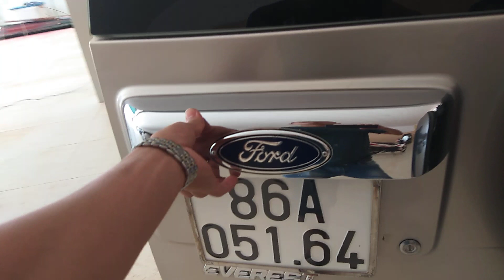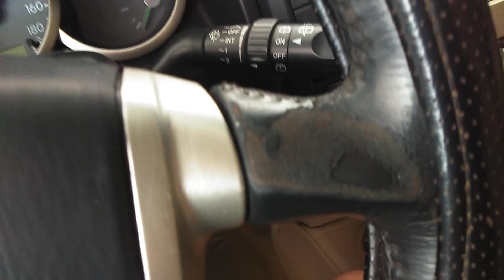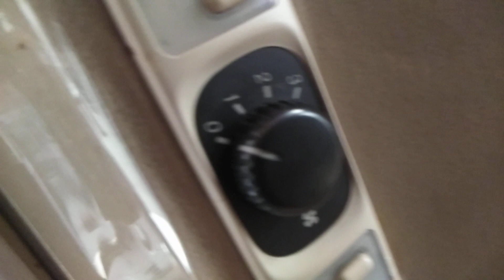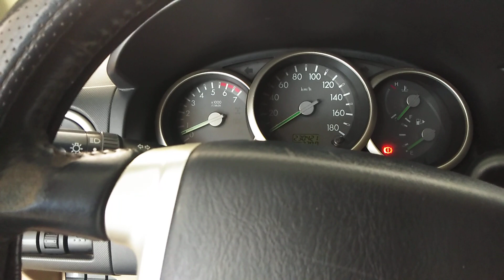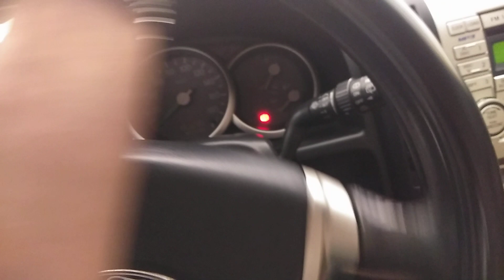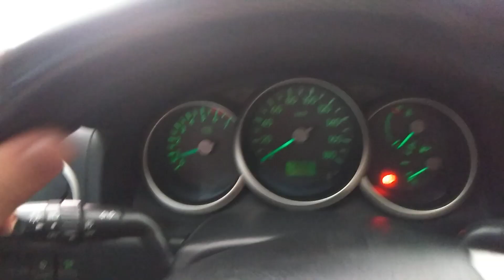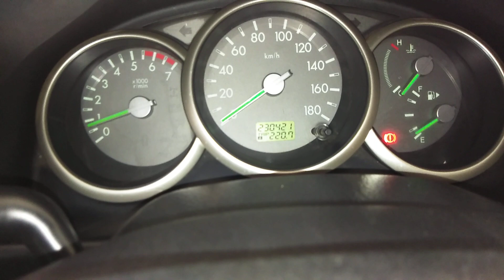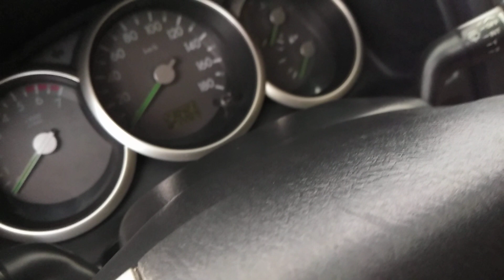( Đã Bán )Ford Everest Máy Xăng 2007 Giá 250 Triệu LH 0869094491